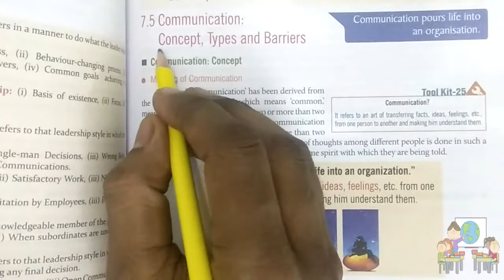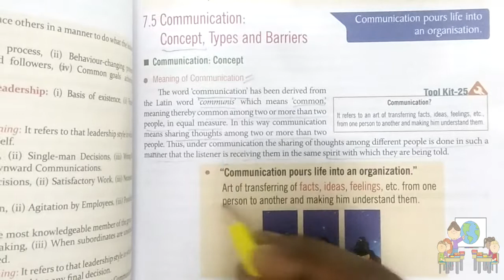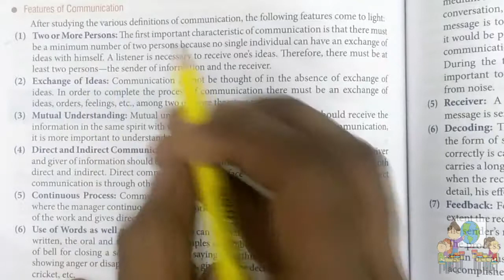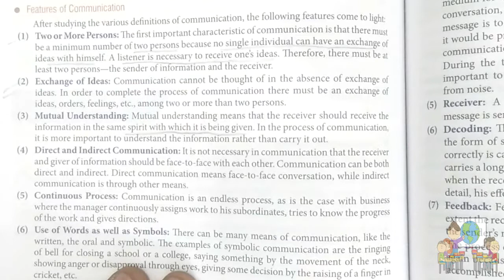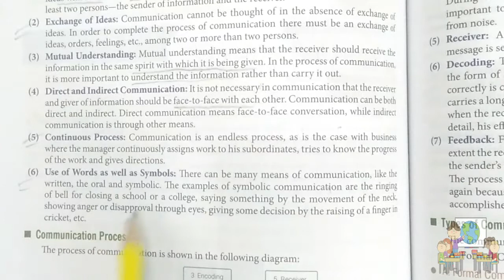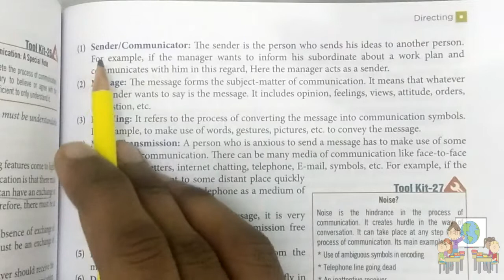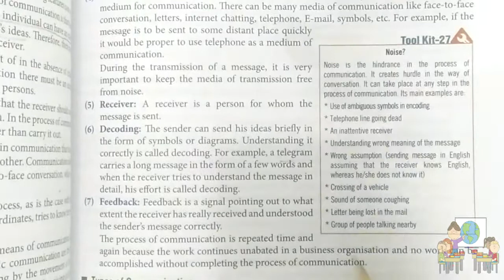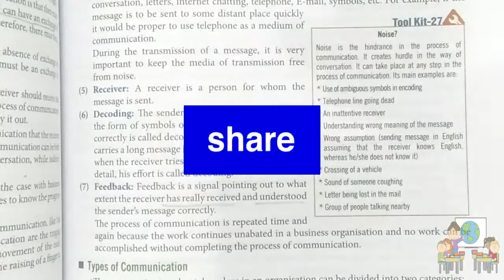Chapter - Directing | Topic - Communication ( Lecture 18) For 12TH Commerce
Today;s Topic is :- Chapter - Chapter - Directing | Topic - Communication ( Lecture 18) For 12TH Commerce

The original hierarchy of needs five-stage model includes:
Maslow (1943, 1954) stated that people are motivated to achieve certain needs and that some needs take precedence over others. Our most basic need is for physical survival, and this will be the first thing that motivates our behavior. Once that level is fulfilled the next level up is what motivates us, and so on.

1. Physiological needs - these are biological requirements for human survival, e.g. air, food, drink, shelter, clothing, warmth, sex, sleep.

If these needs are not satisfied the human body cannot function optimally. Maslow considered physiological needs the most important as all the other needs become secondary until these needs are met.

2. Safety needs - protection from elements, security, order, law, stability, freedom from fear.

3. Love and belongingness needs - after physiological and safety needs have been fulfilled, the third level of human needs is social and involves feelings of belongingness. The need for interpersonal relationships motivates behavior

Examples include friendship, intimacy, trust, and acceptance, receiving and giving affection and love.

4. Esteem needs - which Maslow classified into two categories: (i) esteem for oneself (dignity, achievement, mastery, independence) and (ii) the desire for reputation or respect from others (e.g., status, prestige).

Maslow indicated that the need for respect or reputation is most important for children and adolescents and precedes real self-esteem or dignity.

5. Self-actualization needs - realizing personal potential, self-fulfillment, seeking personal growth and peak experiences. A desire “to become everything one is capable of becoming”

Leadership is a process by which an executive can direct, guide and influence the behavior and work of others towards accomplishment of specific goals in a given situation. Leadership is the ability of a manager to induce the subordinates to work with confidence and zeal.

Characteristics of Leadership
1. It is a inter-personal process in which a manager is into influencing and guiding workers towards attainment of goals.
2. It denotes a few qualities to be present in a person which includes intelligence, maturity and personality.
3. It is a group process. It involves two or more people interacting with each other.
4. A leader is involved in shaping and moulding the behaviour of the group towards accomplishment of organizational goals.
5. Leadership is situation bound. There is no best style of leadership. It all depends upon tackling with the situations.

Types of Leadership Styles:-
Democratic Leadership.
Autocratic Leadership.
Laissez-Faire Leadership.
Strategic Leadership.
Transformational Leadership.
Transactional Leadership.
Coach-Style Leadership.
Bureaucratic Leadership.
This Video is as per your syllabus so that all the topics will not covered.

Dislosure :- The Purpose of this video is not to blame teachers .Its just provide a Information to the Students About the reality of Paper checking .